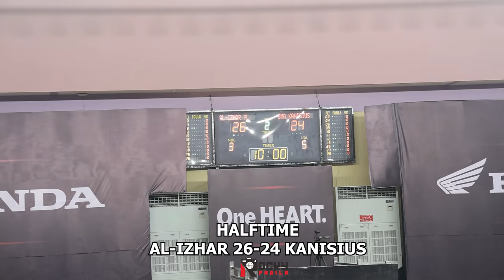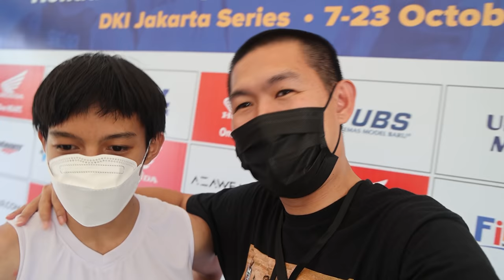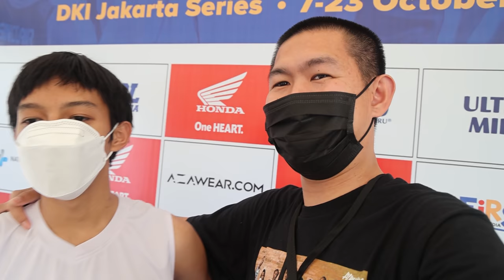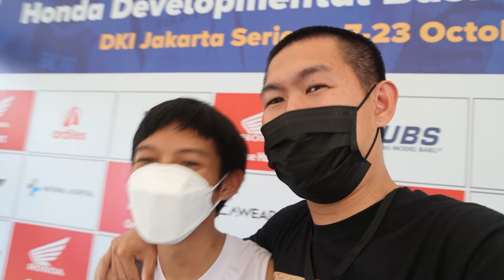GAME HIGHLIGHTS: SMA AL-IZHAR VS KANISIUS. New Comers Fakhri & Adrian Came Up Big!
Game highlights dari pertandingan DBL Jakarta antara SMA Al-Izhar Jakarta melawan SMA Kanisius Jakarta.